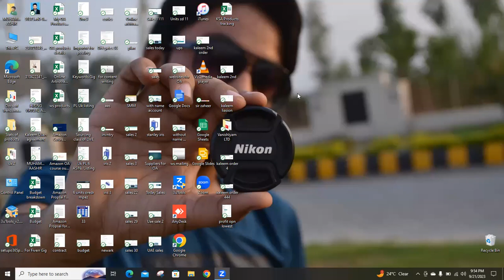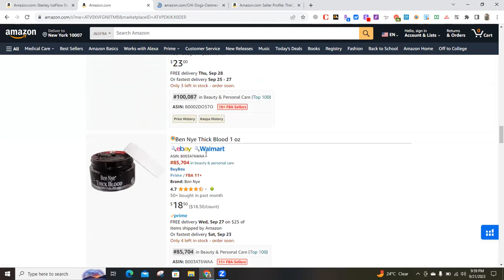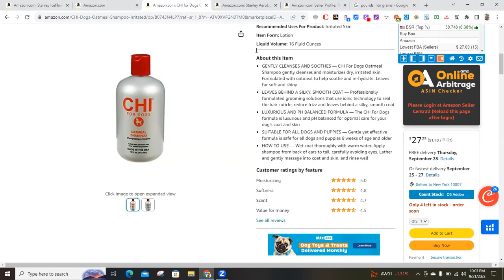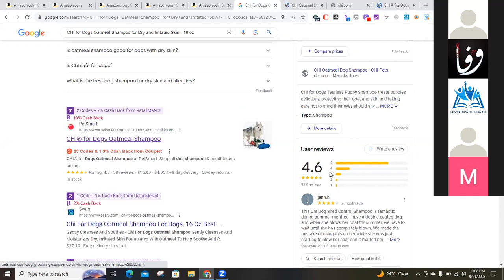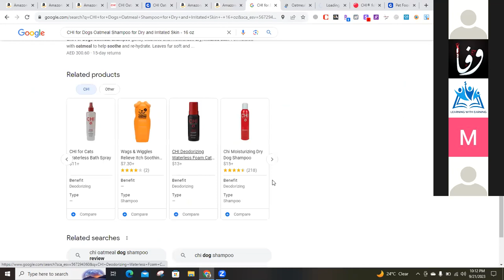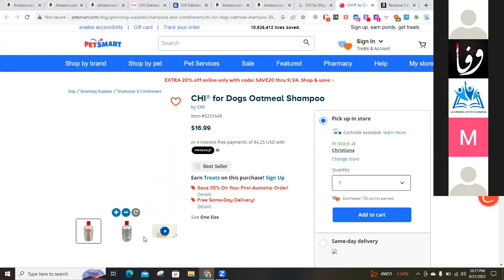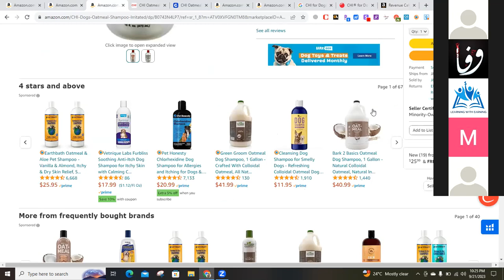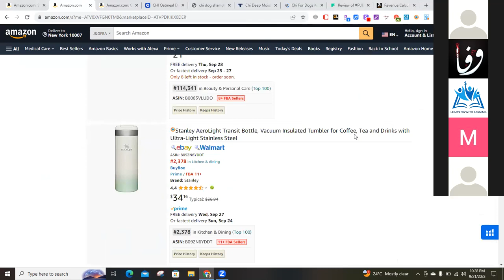Amazon Virtual Assistant Full Course | Lecture #10 | Amazon Profitable Arbitrage| Watch Completely!!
**Amazon Online Arbitrage: Unveiling the Art of Profitable E-Commerce**

*Introduction*

In the ever-evolving landscape of e-commerce, entrepreneurs and savvy consumers alike have discovered a unique opportunity in the form of Amazon Online Arbitrage. This retail strategy combines elements of traditional arbitrage with the convenience of online shopping, enabling individuals to buy low and sell high on the world's largest online marketplace, Amazon. In this comprehensive note, we will delve into the intricacies of Amazon Online Arbitrage, exploring its definition, principles, benefits, challenges, and practical tips for success.

**What is Amazon Online Arbitrage?**

Amazon Online Arbitrage, often abbreviated as OA, refers to the practice of buying products from other online retailers or marketplaces at a lower price and then reselling them on Amazon for a profit. Unlike traditional retail arbitrage, which involves physically visiting stores to find discounted items, OA leverages the vast reach and convenience of the internet to identify profitable deals from the comfort of one's home.

**The Principles of Amazon Online Arbitrage**

1. **Sourcing**: The first step in OA is identifying products to resell on Amazon. This involves sourcing items from various online retailers, such as Walmart, eBay, or niche-specific stores. Sellers typically look for products with a significant price difference between the purchase price and the potential selling price on Amazon.

2. **Analysis**: Successful OA practitioners perform thorough research and analysis to assess the profitability of potential deals. They consider Amazon's fees, shipping costs, sales rank, and historical price trends to make informed purchasing decisions.

3. **Listing and Pricing**: Once the products are acquired, sellers create Amazon listings and set competitive prices. Effective listing optimization and pricing strategies are crucial to attract buyers and maximize profits.

4. **Fulfillment**: Sellers must decide whether to fulfill orders themselves (FBM - Fulfillment by Merchant) or use Amazon's fulfillment services (FBA - Fulfillment by Amazon). FBA offers benefits like Prime eligibility and handling customer service, but it comes with associated fees.

5. **Inventory Management**: Keeping track of inventory levels, replenishing stock, and managing seasonal fluctuations are essential aspects of OA. Overstocking or running out of popular items can impact profitability.

**Benefits of Amazon Online Arbitrage**

Amazon OA offers several advantages to aspiring entrepreneurs and online sellers:

1. **Low Barrier to Entry**: Unlike traditional businesses, OA requires minimal upfront investment in inventory and infrastructure.

2. **Scalability**: As sellers gain experience and confidence, they can scale their OA operations to increase profits.

3. **Diverse Product Range**: OA allows sellers to explore a wide variety of products, from electronics to clothing, enabling them to adapt to market trends.

4. **Flexibility**: OA can be pursued part-time or full-time, providing flexibility to individuals with diverse commitments.

5. **Global Reach**: Amazon's global presence enables sellers to reach a vast customer base, transcending geographical boundaries.

**Challenges of Amazon Online Arbitrage**

While OA presents lucrative opportunities, it is not without its challenges:

1. **Intense Competition**: The popularity of OA has led to increased competition, making it essential to find unique sourcing strategies.

2. **Frequent Rule Changes**: Amazon often updates its policies and rules, which can affect OA operations. Sellers must stay informed and adapt to these changes.

3. **Risk Management**: There is a risk of product returns, price fluctuations, and potential account suspensions if not adhering to Amazon's guidelines.

4. **Profit Margins**: Maintaining healthy profit margins can be challenging, as fees and expenses can erode profits if not managed carefully.

5. **Time and Effort**: Successful OA requires significant time and effort in sourcing, listing, and managing inventory, especially when done manually.

*Conclusion*

Amazon Online Arbitrage represents a dynamic and evolving opportunity within the e-commerce landscape. By mastering the principles, navigating the challenges, and staying adaptable, individuals can harness the power of online arbitrage to build profitable businesses on the Amazon platform. This note has provided a foundational understanding of OA, but there is much more to explore and learn for those eager to embark on this e-commerce journey.